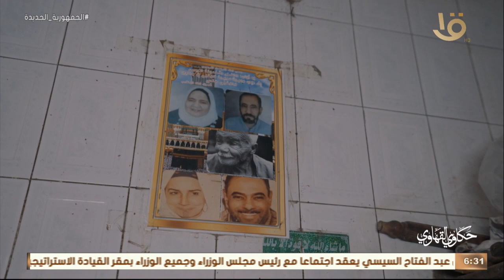حكاوي القهاوي | معلمين الشغلانة هيعرفونا اصول تخزين البصل والتوم سوق الاتنين في قلب عابدين